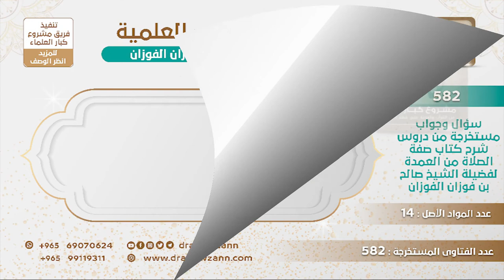[505 -582] هل زيادة قول: (آمين رب العالمين) هل هي جائزة في غير الصلاة؟ - الشيخ صالح الفوزان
-"السؤال: هل زيادة آمين رب العالمين هل هي جائزة في غير الصلاة؛ لأن سياق كلام ابن تيمية رحمه الله يدل على أن هذا النهي هو في الصلاة فقط؟
الجَوَابُ: ما ورد هذا، ما ورد هذا، لكن لو فعله ما يُنكر عليه لكن هو ما ورد فتركه أحسن!
للاشتراك في قناة الشيخ صالح الفوزان
سؤال وجواب من شرح صفة الصلاة ( 582 ) مقطع

للاستفسار والإقتراحات والدعم
رئيس الفريق
لمشروع كبار العلماء